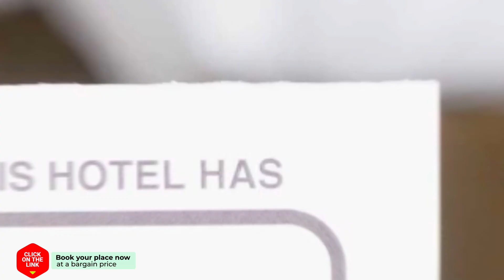Eirini Kasimiotou Apartments hotel review | Hotels in Ayios Andreas Messinias | Greek Hotels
Eirini Kasimiotou Apartments hotel video review. Hotels in Ayios Andreas Messinias, greek 3 stars hotels.